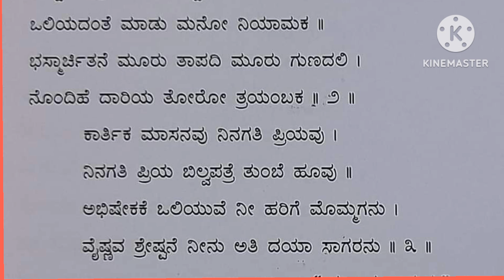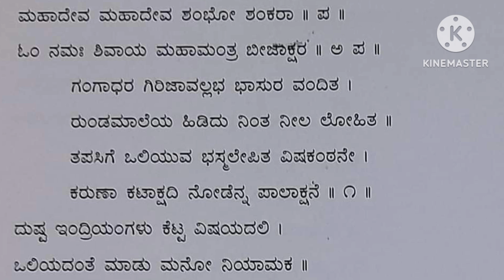ಇಂದು ಶನಿ ಪ್ರದೋಷ ಶಿವನ‌ ಭಜಿಸಿSHIVA BHAJAN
ಶನಿಪ್ರದೋಷ ಇಂದು  ಸಂಜೆ ಶಿವ ಹಾಗೂ ಶನಿಯನ್ನು ಪೂಜಿಸಿ ಭಜಿಸೋಣ
ರಚನೆ ಅನ್ನಪೂರ್ಣ

ಮಹಾದೇವ ಮಹದೇವ ಶಂಭೋ ಶಂಕರ
ಶಿವನಿಗೆ ಬಿಲ್ವಪತ್ರೆ ಅರ್ಪಿಸಿ ನಮಿಸೋಣ